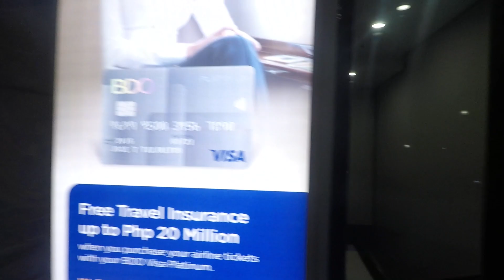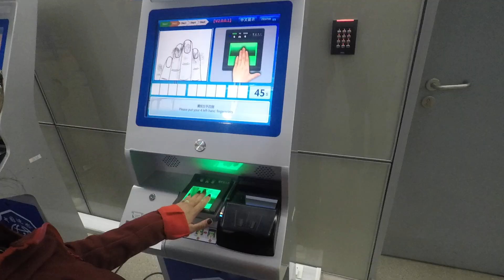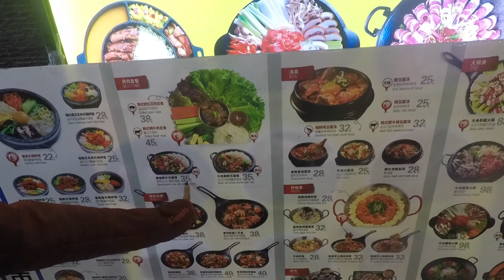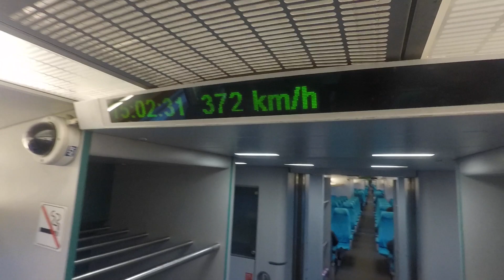OUR LAST DAY IN THE PHILIPPINE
This is our last night in the Philippine we are going home.